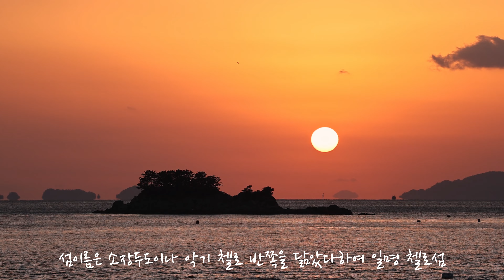소장두도 (첼로섬) 일몰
경남 통영의 일몰명소 소장두도
악기 첼로의 반쪽을 닮았다하여 일명 첼로섬.
동지를기준으로 10일을 전,후하여 날씨좋은날
섬사이로 오메가를 볼 수 있는곳